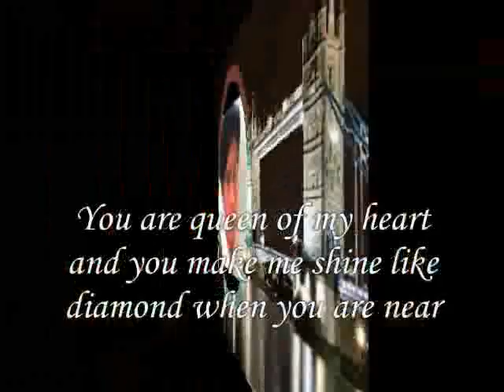shine like diamond when you are neaR ,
do.
do so
Money is an excellent servant, but the host
very bad.